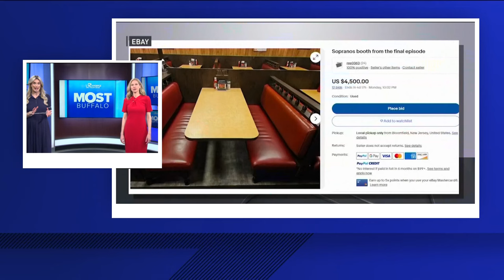'My pants ripped at dinner': Josh Allen laughs off wardrobe malfunction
"My pants ripped at dinner. Didn’t want cheeks out … I love Paris," the Bills quarterback said.